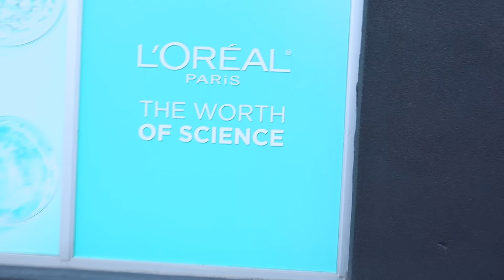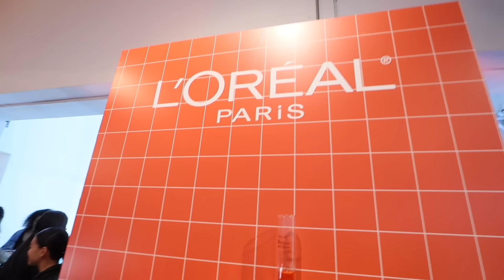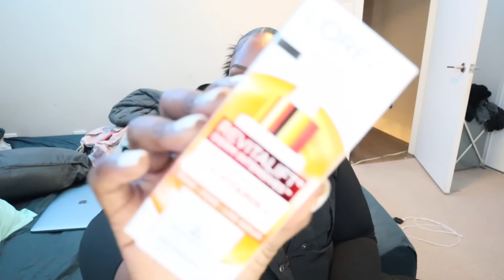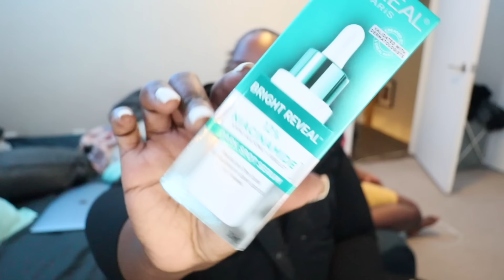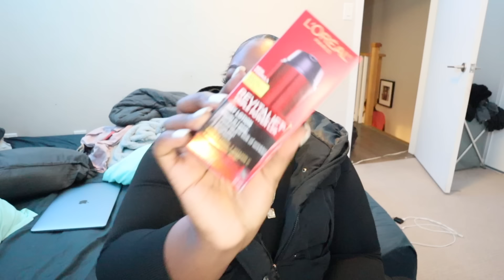VLOG| God is Good!, coming out of a 4 year depression, Reign’s BIRTHDAY! 🥳 influencer event & MORE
MYADVENTURETOFIT Chocolate Greens

HungooMumy Website Here! 🤗💕✨ SHOP SHOP SHOP! 🙌🏾

I hope you all enjoyed this video if you did please give this video a BIG THUMBS UP it helps me out SO MUCH! 😭🙏🏾 I LOVE YOU ALL TREMENDOUSLY! 🤗💕🥰